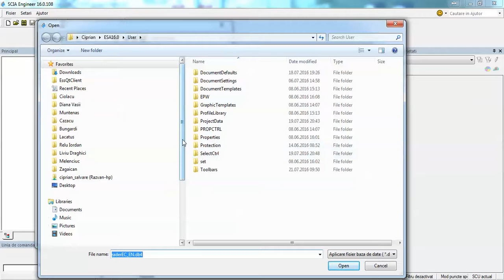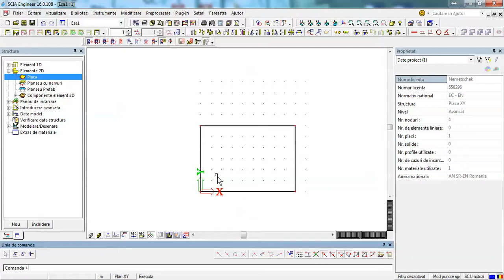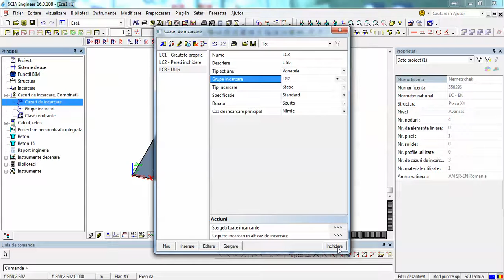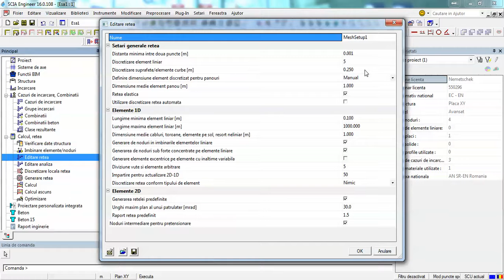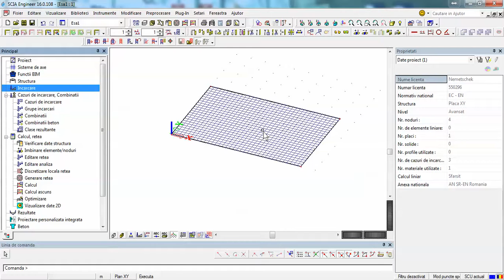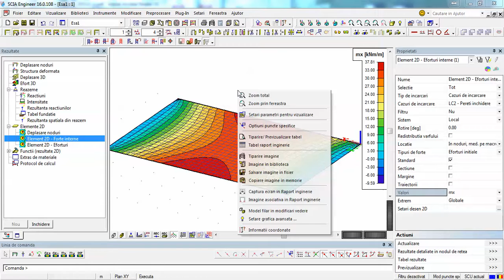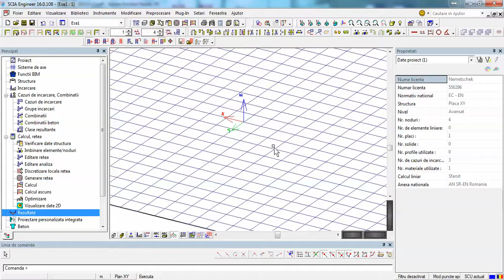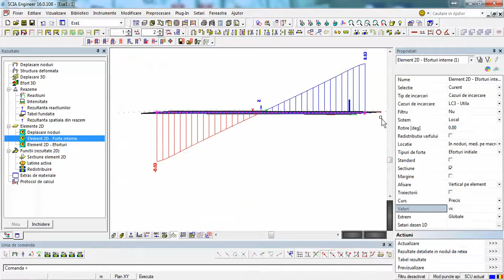24 Calcul placi